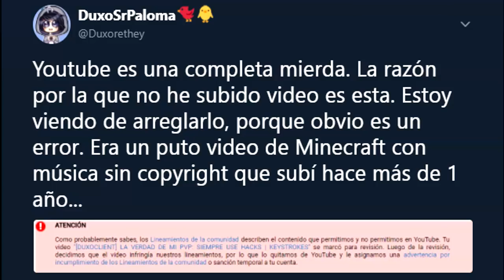Me metieron un STRIKE por este video... :(